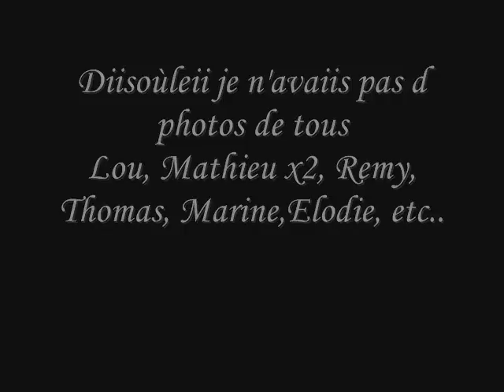Les Vakiiances!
Vakiiances 2oo8